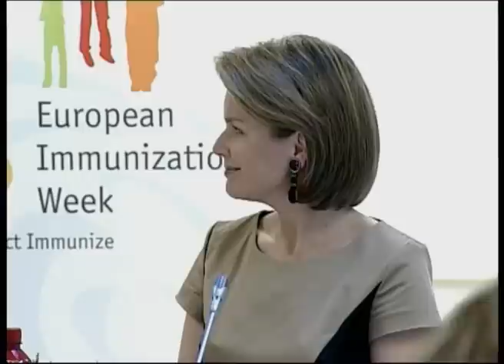European Immunization Week Launch - Part II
WHO/Europe, partner organizations and several Member States reaffirmed their commitment to immunization -- and particularly to controlling measles outbreaks and eliminating the disease-- at the regional launch of European Immunization Week (EIW) in Brussels, Belgium on 26 April 2011. Her Royal Highness Princess Mathilde of Belgium participated in the event, in her capacity as WHO/Europe's Special Representative for Immunization.